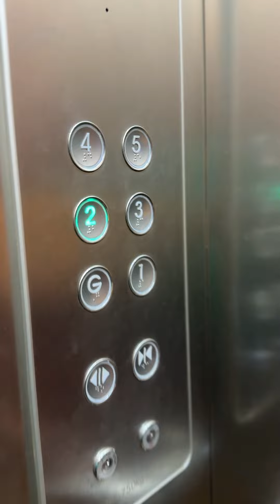মাধুরী দীক্ষিতের পরা শাড়ি এবার পেয়ে গেলাম বাংলাদেশেই।